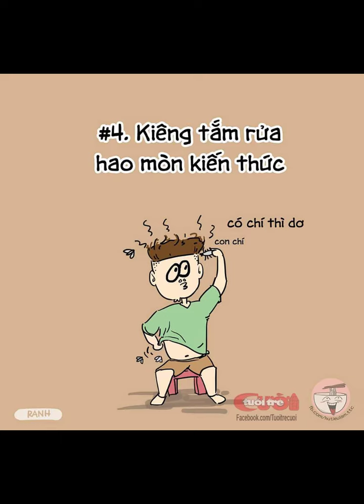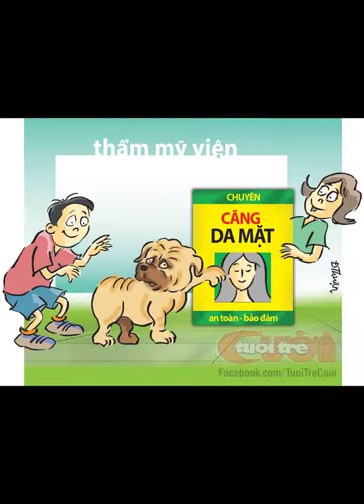Tuổi trẻ cười video tranh biếm họa hàng tháng kỳ 29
Video tranh biếm họa của báo Tuổi trẻ cười
đôi khi muốn xem lại những ảnh hài hước phải dùng ngón tay nhiều quá nên ngại, chắc hẳn các bạn cũng gặp tình cảnh tương tự.